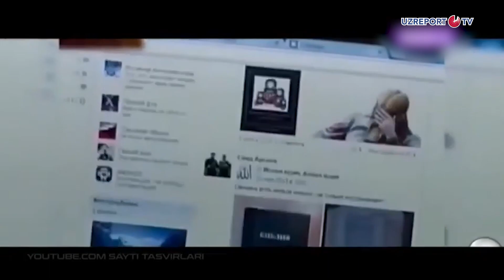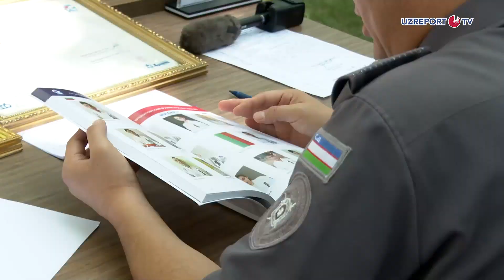Toshkent shahar va UzReport tv "Navbatchilik qismi" ko‘rsatuvini taqdim etadi